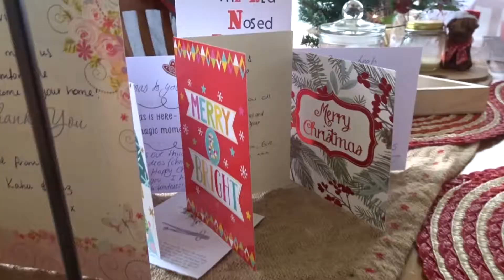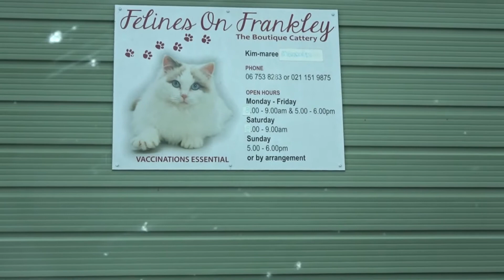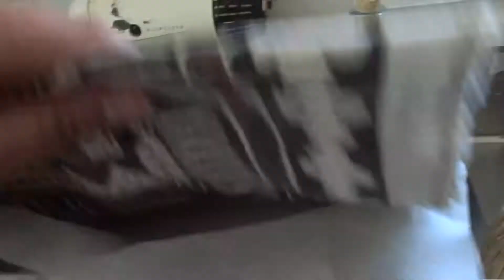Vlogmas Day 24 | Tinana D.I.Y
Tena Koutou to you all.

Well we have come to the end of vlogmas2017! can you believe how fast this has gone. Super fast. I have really enjoyed vlogging daily for you all. I hope you have all had a beautiful Christmas and wishing you a fantastic new year.

Ngāmihi,
Leah x